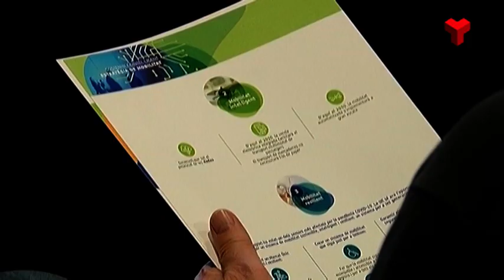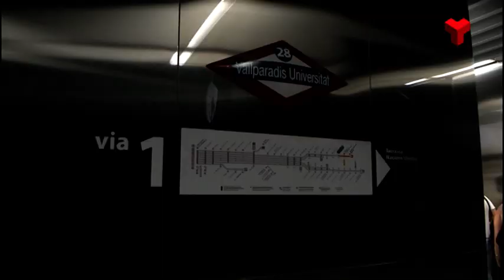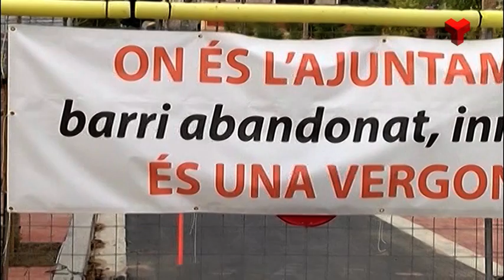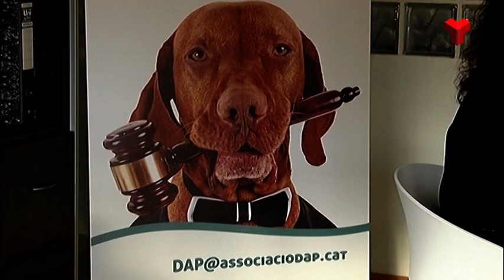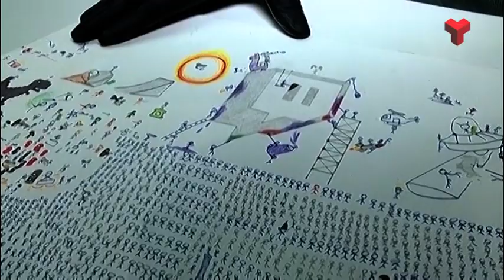Informatiu Vespre dijous 21-10-2021 de Canal Terrassa